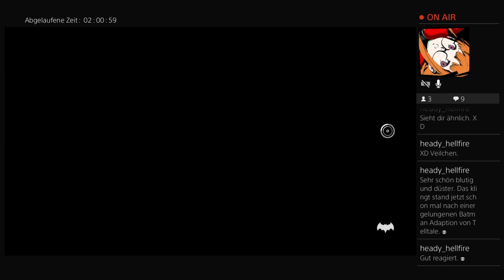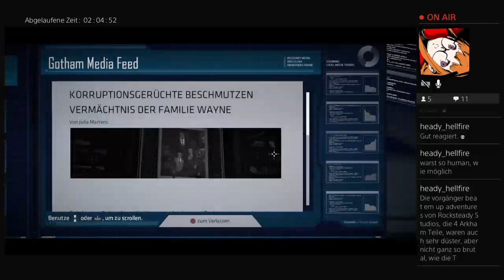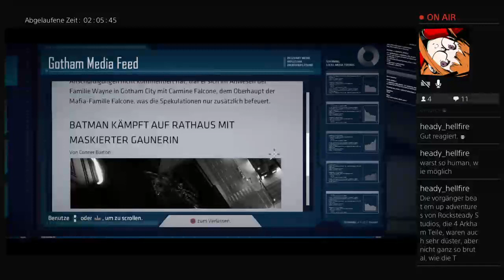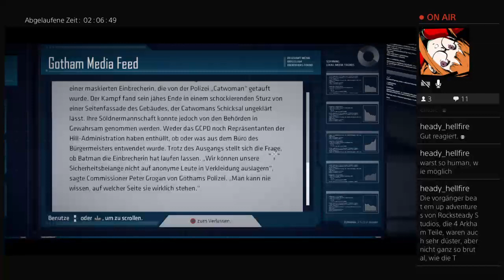Let's Play Batman: The Telltale Series [Part 5]